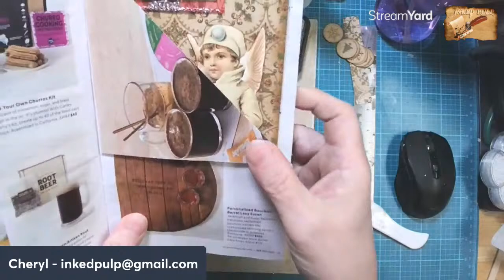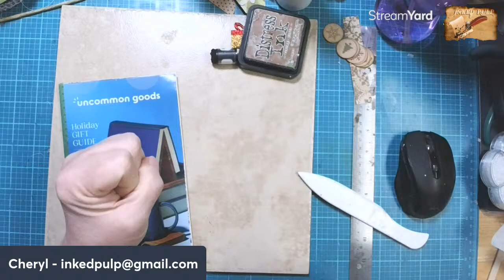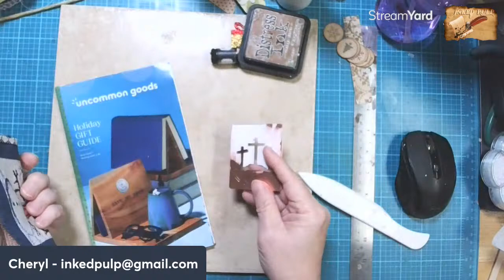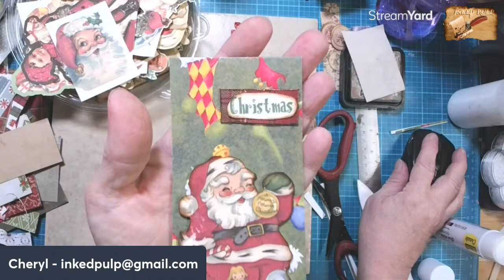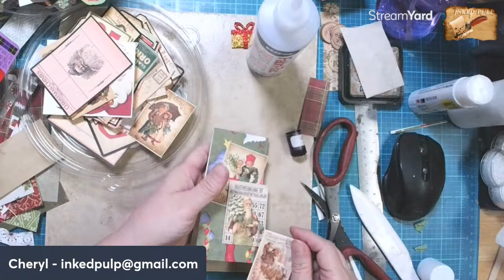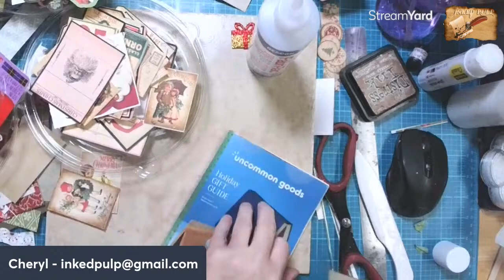artbeforebreakast - Making a Christmas Journal - Part 3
What could be better than art before breakfast? My Art Before Breakfast series will consist of short videos where I do something creative first thing in the morning. I may work on paper crafts or I may do something with metals. I hope you'll join me in doing something creative to start your day. If you post your morning projects, please use the hashtag artbeforebreakfast so I can see what you create.

WHERE TO FIND MY METAL WORK (JEWELRY AND HOME DECOR)